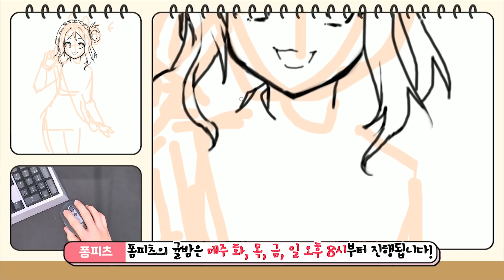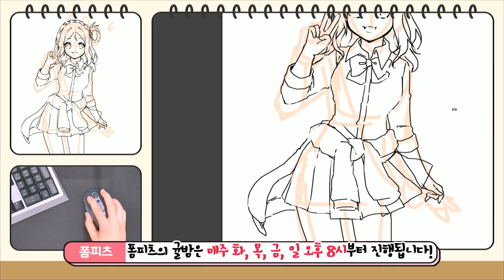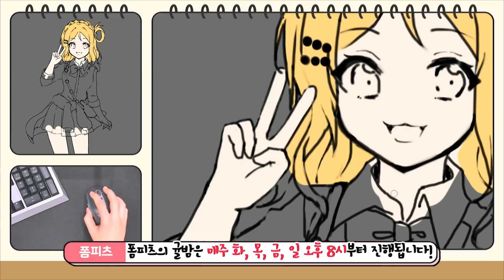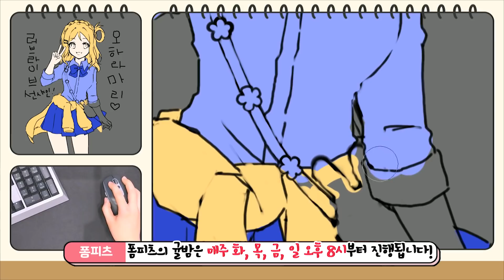타블렛이 아닌 마우스로 팬아트 그리기!! 과연 폼피츠의 운명은?! ~러브라이브 선샤인 마리~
귤밤에서 진행 한 마우스그림을 스피드페인팅으로 확인하세요~!
귤밤 생방송! - 화 목 금 일 저녁 8시

00:00 ~ 07:56

07:57 ~ 13:14